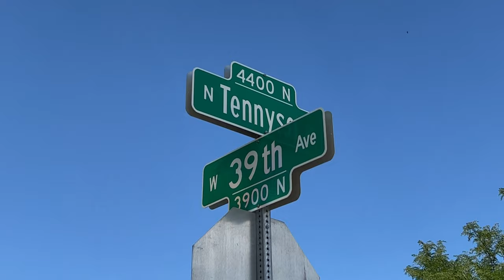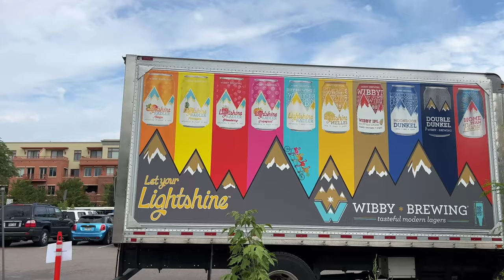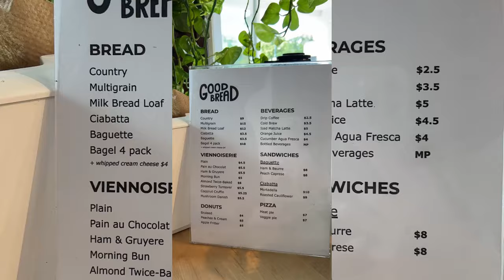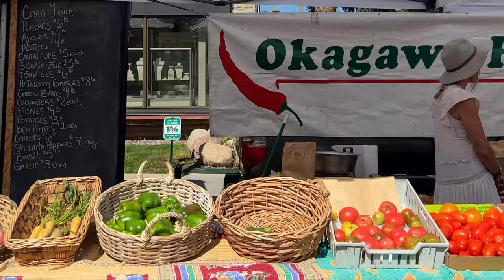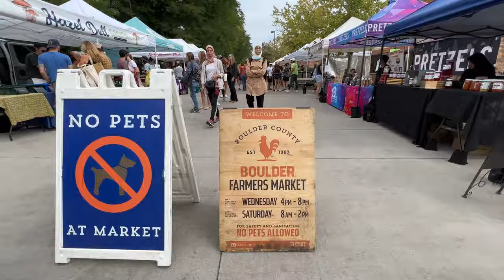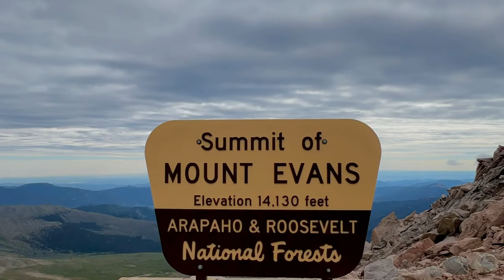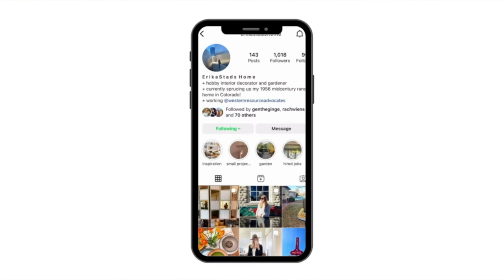so, you want to move to denver? (+ trips to vail, aspen, boulder, & breck) | COLORADO TRAVEL GUIDE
pov: everyone's moving to denver, so you move there too.

(0:00) intro
(2:07) housing
(2:46) transportation
(3:21) jobs
(3:41) culture
(4:30) rockie's game
(6:37) breckenridge
(7:44) good bread
(8:03) vail
(10:08) bread bar
(11:08) aspen
(12:06) boulder
(14:46) mount evans
(16:09) will we move here?
(16:44) gardening with erika